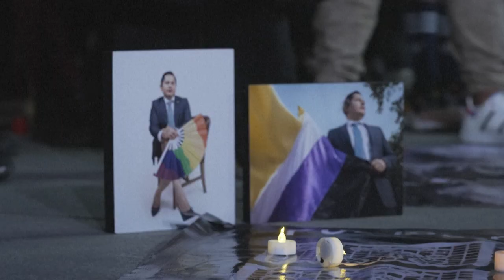Protesta en México tras extraña muerte de miembro del Tribunal Electoral declarado no binario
Al grito de “justicia”, decenas de personas protestaron en la noche del lunes en Ciudad de México, tras el hallazgo del cadáver de Jesús Ociel Baena, integrante de un tribunal electoral mexicano que había denunciado amenazas por su identidad no binaria.